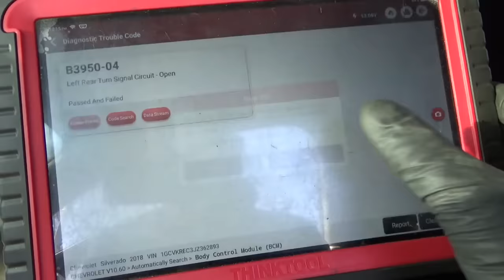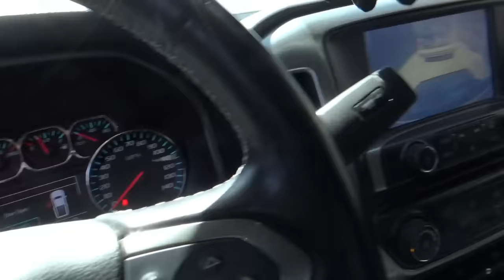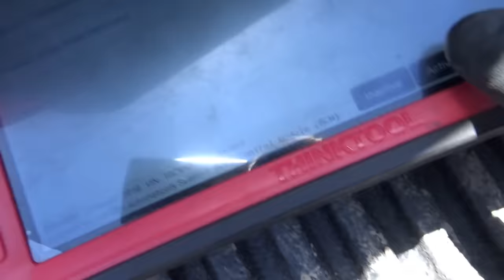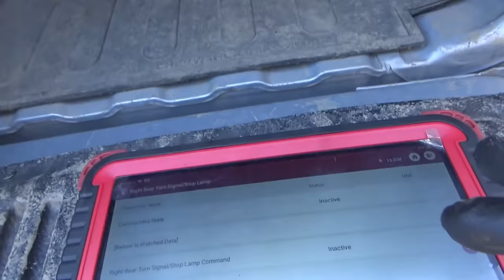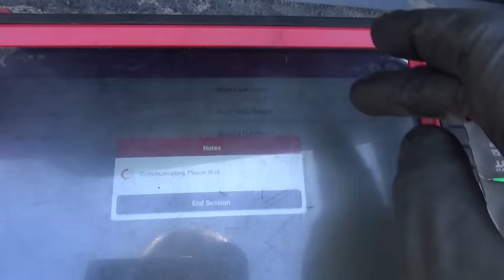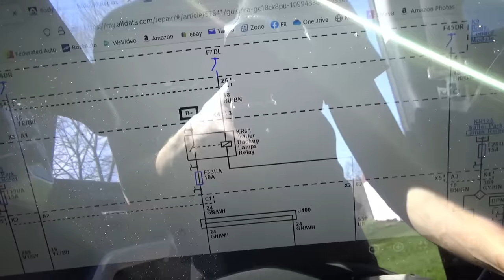3 Broken Chevys? (Part 2 - 2018 Silverado: BRAKE & REVERSE Lights Stuck ON??)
2 Chevys Down, ONE TO GO!

CRAZY Chevy #3:
2018 Silverado 5.3 V8: BRAKE and REVERSE Lights stuck ON??
WEIRD!!!
You'll never guess what's wrong with this newer truck...it's too new to have any green crusties!
Not sure we can fix this one No-Parts-Required...

THINKTOOL PROS:

Ivan